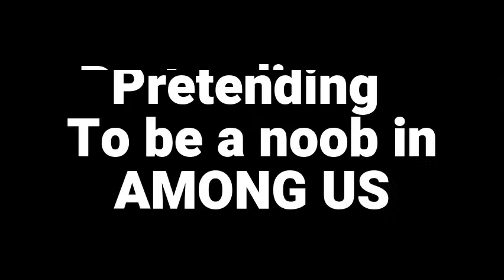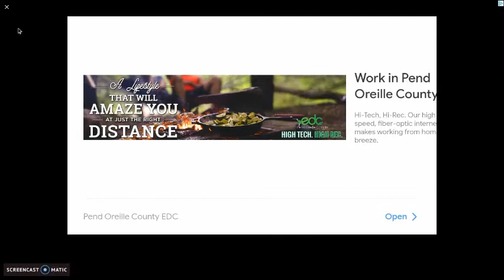Pretending to be a noob in among us....